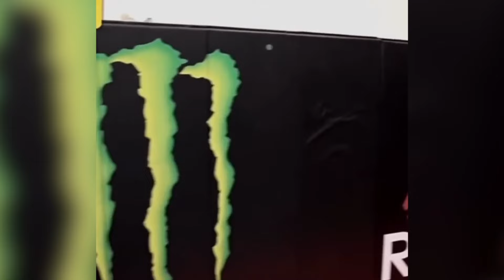UFC champ Islam Makhachev “will finish" Alexander Volkanovski at UFC 284 | Daniel Cormier Check-In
Daniel Cormier checks in with Islam Makhachev ahead of his main event title fight against the top pound-for-pound fighter in the world, Alexander Volkanovski. Islam is confident he will finish Alexander "The Great" and gives us the inside scoop on why he chose to fight Volkanovski. Plus, don't miss Islam react to Michael Chandler's prediction for UFC 284!